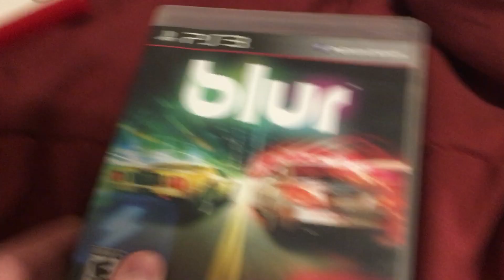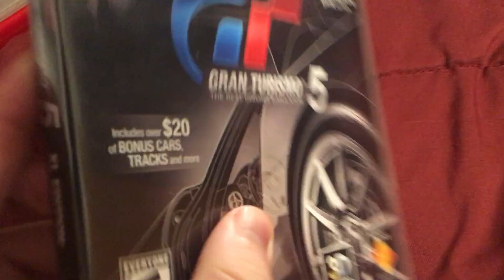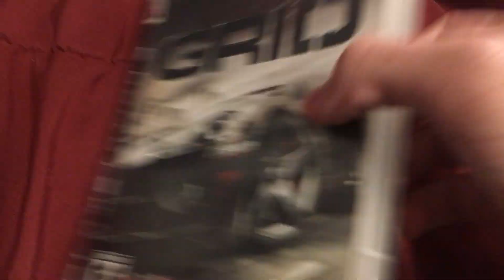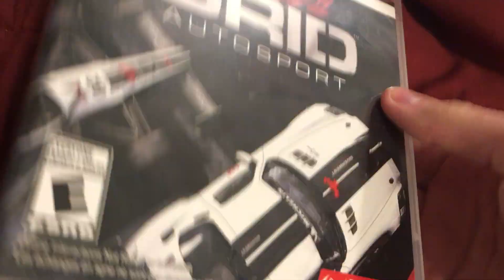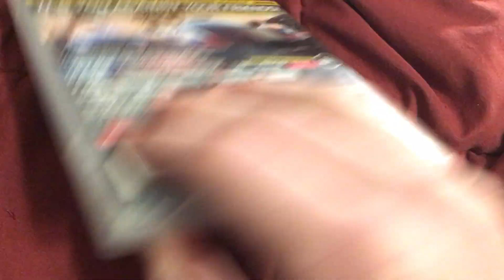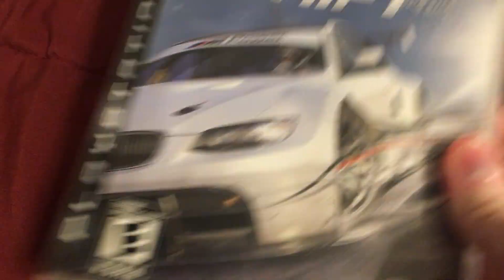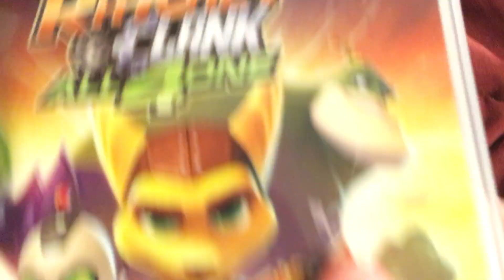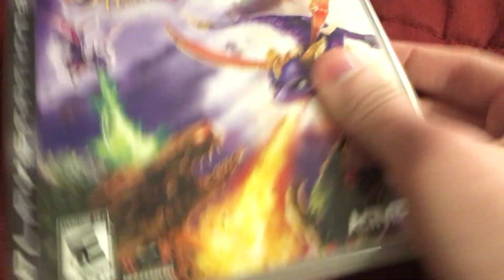My Entire PlayStation 3 Collection!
here is my PlayStation 3 collection, including some of my favorite games.